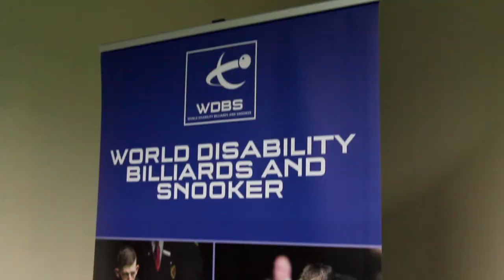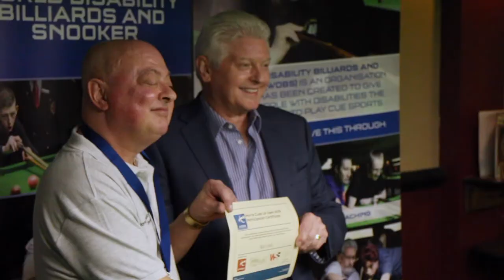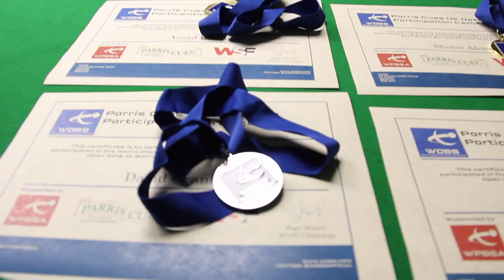World Disability Snooker - Player's View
Introducing just a few of the players who compete at World Disability Billiards and Snooker events

Thank you to Jamie Hyde for editing and producing this video.